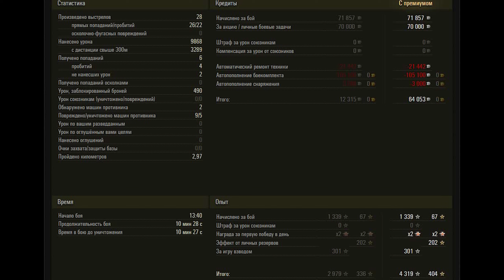Vz. 55 WoT – 5Kills, 9,9K Damage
Czech heavy tank 10 tier Vz. 55. Serene Coast map.